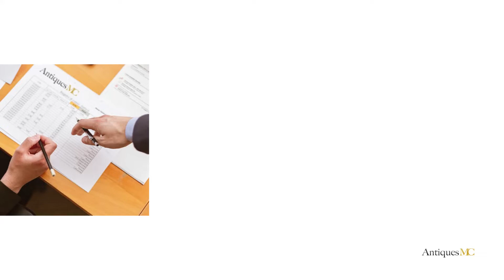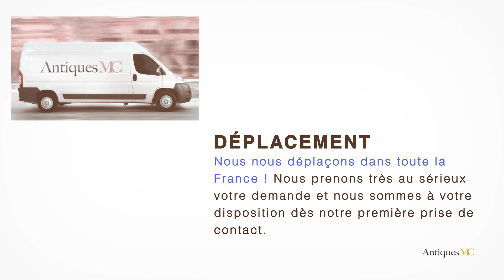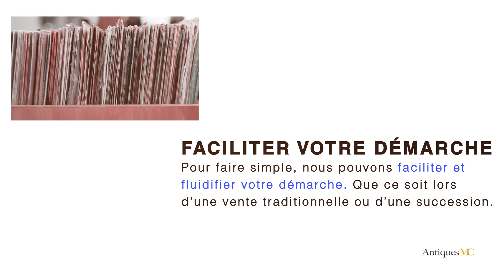Pol Bury Estimation et Cote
Si vous souhaitez vous séparer d'une œuvre de Pol Bury, nous pouvons faire une estimation gratuite de votre œuvre et vous accompagner pour une vente en salle des ventes.